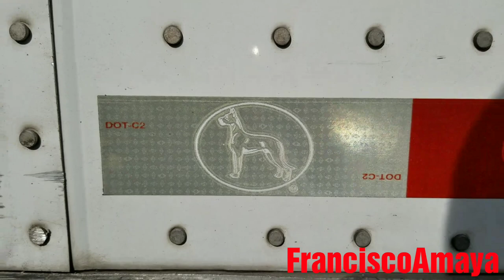Chassis quebrado trailer ejes ajustable dañado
ADVERTENCIA!!!     ⚠️⚠️⚠️⚠️

Advertencia! ⚠️⚠️⚠️⚠️

Este video contiene information avanzada de tecnico mecanico.

Este problema va a ser Similar para todos los camiones y trailers
Freightliner kenworth peterbilt international Volvo western star Mercedes Benz great Dane wabash utility Fontaine Hyundai vanguard

Temas hablados

Como se daño el chassis
Causas por la cual el chassis de daña
Problemas de un chassis dañado

Simtomas de esta falla:

Vehiculo camina de lado
Llantas de se Gastan de lado
Ruido a cargar vehiculo
Vehiculo inestable a cierta velocidad

Herranientas usadas

Haga su cheques y money orders a nombre de:
Francisco Amaya

Mande su ayuda o donacion a:
Francisco Amaya

Ó

Apolla mi otro canal en YouTube

Preguntas?

Estacion de radio 96.7 FM Kcal rocks IE

o